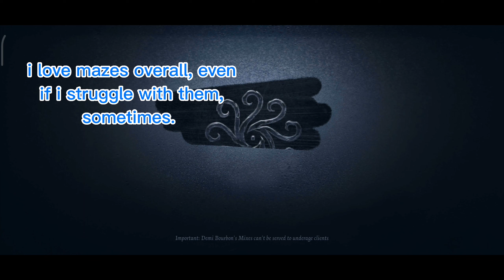Identity V | This Halloween Mode is really fun! | 'Nocturnal Escape' New Mode Gameplay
i kept seeing people calling this mode boring so, i didnt expect much from it but in reality, i really enjoyed it! once you learn the maze and all, it gets really simple and easy and i feel like your time can pass nicely- it helps with the event shop too sooo.. i find the idea of it and the gameplay really fun, i hope it returns next halloween ^^